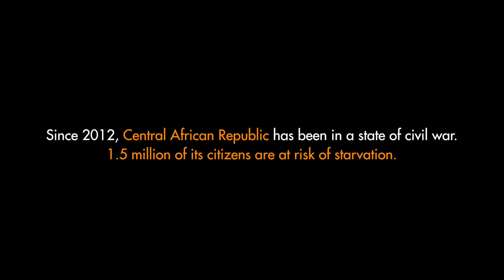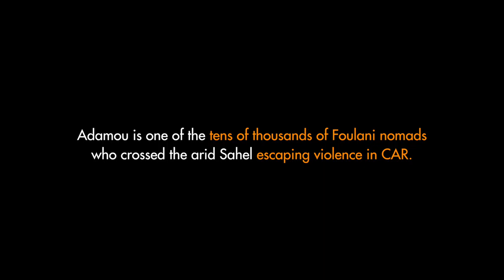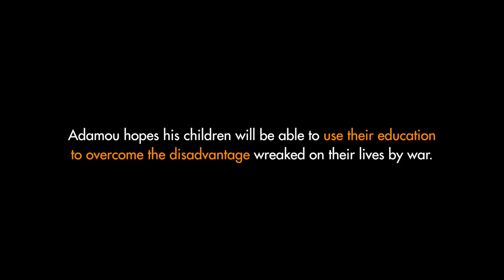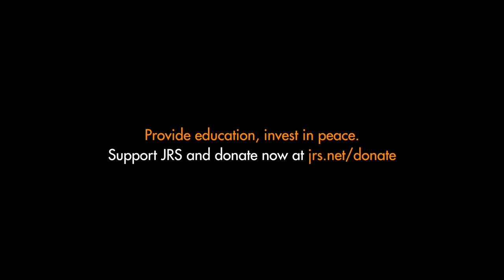Cattle Herder in Motion: Amadou's Story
Mercy in Motion is part of the Global Education Initiative (GEI), a campaign launched by JRS to provide 250,000 refugee children and youth with access to education by the year 2020. The campaign was launched on 8 December 2015 with the Holy Year of Mercy.